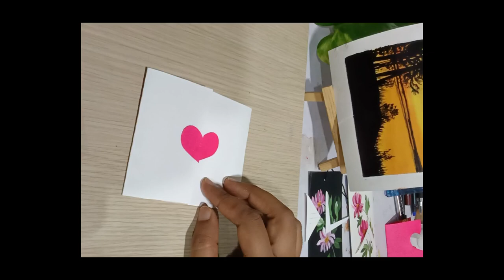Easy 3D Pop up Card Craft | Gift ideas 💡 💡diy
required materials:-
                        *  white sheet 22*10
                        * white sheet 3pices  10*10
                         *fevicol and scissors